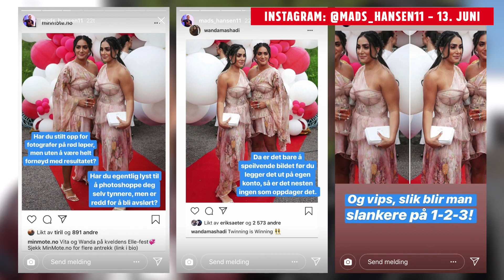Får kroppspress-kritikk: - Takk for PR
FOTOREDIGERING: Wanda Mashadi får kritikk av Mads Hansen for å redigere seg tynnere på et bilde tatt på Elle-festen. Det tar hun med en klype salt.